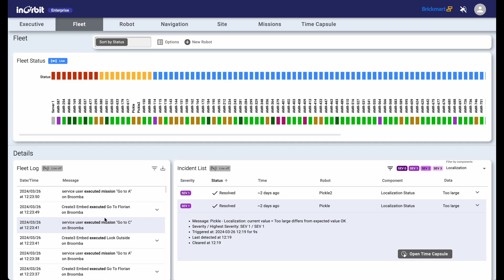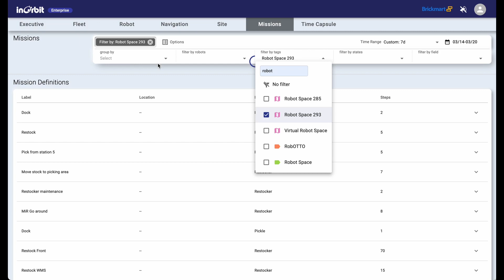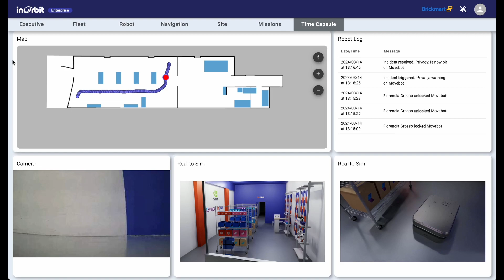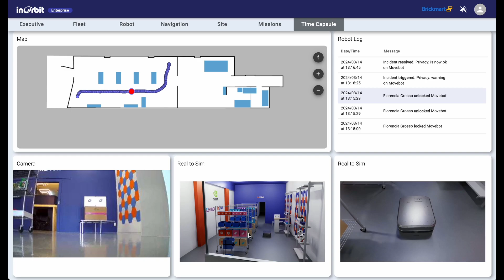InOrbit Real to Sim demo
Discover InOrbit Time Capsule — an essential tool for incident management and robot fleet optimization. Easily review robot sensor data over time, track mission paths, and analyze incidents with precision. Now experience the power of Real to Sim, a 3D reconstruction of past events, where real-world data feeds advanced simulations for comprehensive analysis and optimization.

Explore the future of robot operations with InOrbit RobOps simulations, leveraging the NVIDIA Isaac Sim™ extensible robotics simulator and powered by NVIDIA Omniverse™,